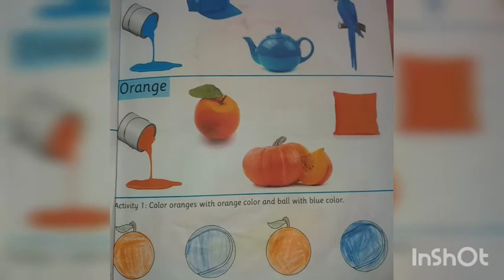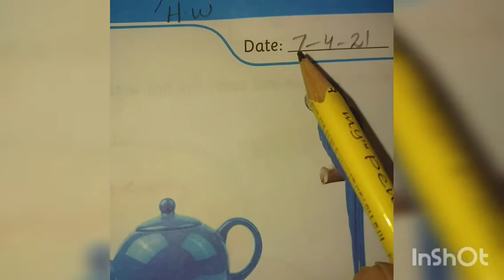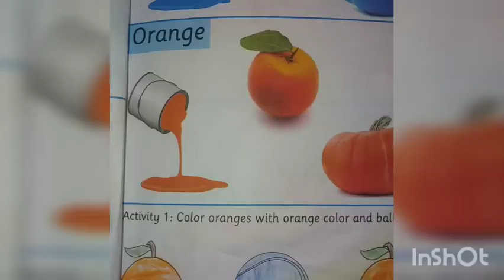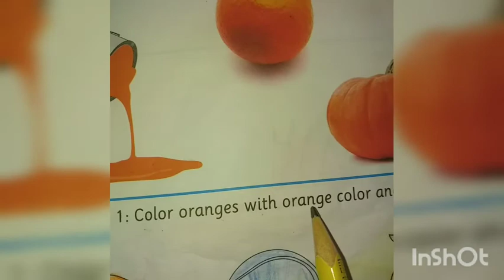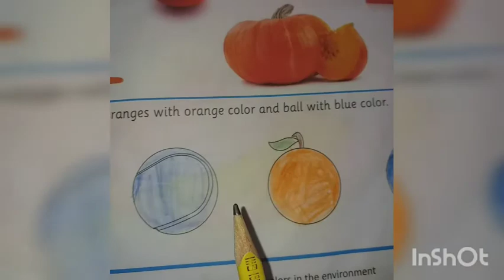07.04.21...Pheasant Maths Book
Recognition of colour
Blue and Orange